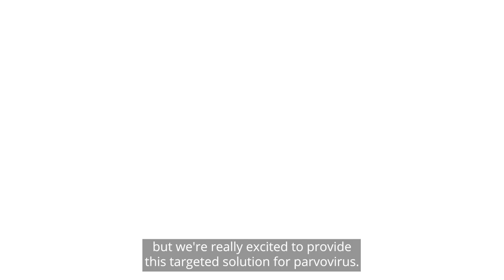A breakthrough in pet health innovation (Preview)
Parvovirus – a potentially deadly disease in puppies – has been called the world’s most common canine infectious disease. The viral infection is one that has long been battled through a preemptive vaccine regimen and treated by managing the clinical signs of the infection. However, a new innovation from Indiana-based animal health giant Elanco is transforming canine care through science. This week, we are joined by Elanco veterinarian and veterinarian technical marketer, Dr. Jennifer Miller, to talk about the newly approved monoclonal antibody treatment for canine parvovirus.

What is parvovirus, how is it caused and what were the treatment options before Elanco’s breakthrough monoclonal antibody? Dr. Miller talks about its severity, its commonality and why this innovation was so critical for puppy owners. She also gets into the years it takes to bring innovation to market and the rewarding feeling of watching it save lives in clinics across the country.

How does this become the next wave of innovation at Elanco? Dr. Miller talks about the transferable opportunities to other animals and to human health. She also gets into the collaborative spirit working to advance the innovation ecosystem and what she sees as the future of animal health.